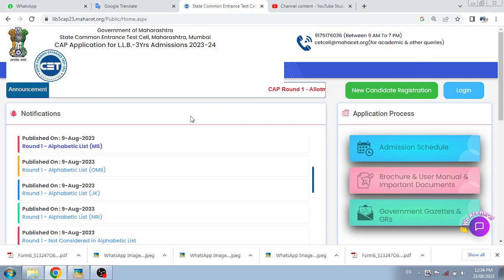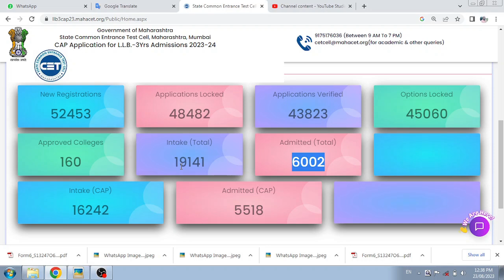llb 3 year 2 nd round merit tentative 2023 | llb 3 years admission cap round 2 vacant seats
lb 3 year 2 nd round merit tentative 2023 | llb 3 years admission cap round 2 vacant seats |

llb 3 years admission 2023,
llb cet admission 2023,
law cet admission 2023,
law 3 year admission 2023,
llb cap round admission,
llb 3 year cap round 2,

Competative Exam
Mah-Cet updates
 स्पर्धा परीक्षा